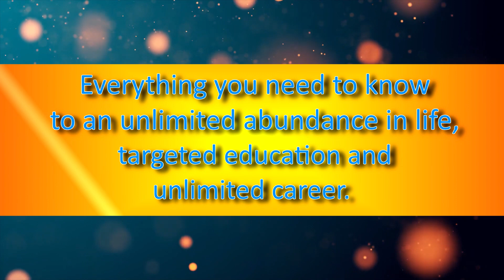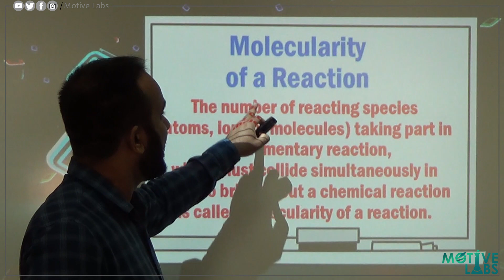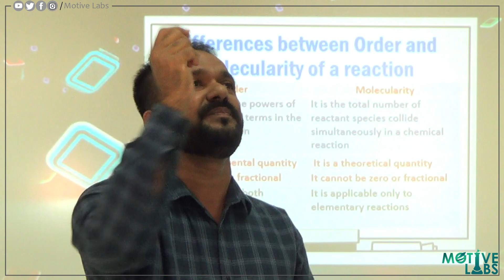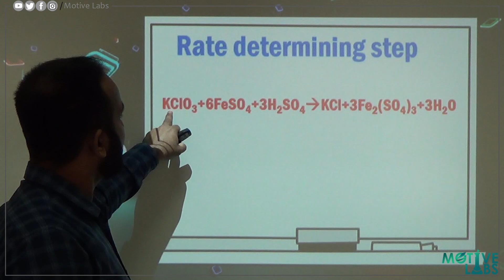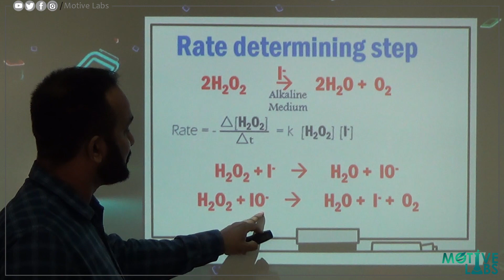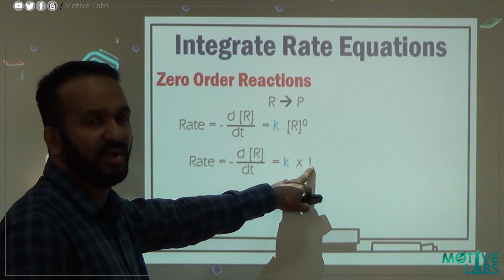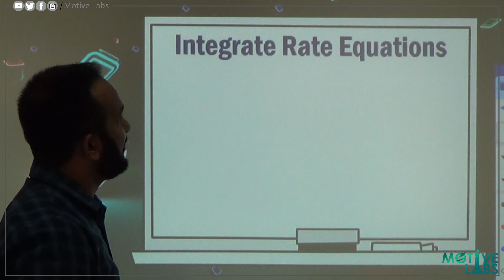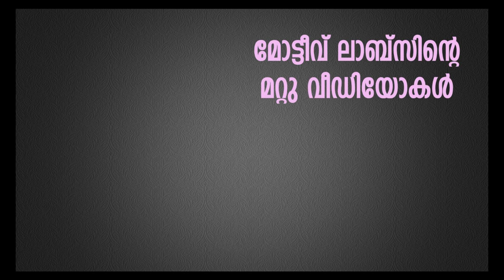PLUS TWO CHEMISTRY | Chapter 4 Chemical Kinetics| Episode: 3 | Malayalam | SCERT/NCERT ( Class XII)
These series of videos covering NCERT and SCERT( State) Syllabus Plus two ( Class XII) chemistry Classes in Malayalam.

രസതന്ത്രം രസകരമാക്കാം എന്ന പേരില്‍ +1 /+2 ക്ലാസ്സുകളിലെ കെമിസ്ട്രി പാഠഭാഗങ്ങള്‍ ഉള്‍കൊള്ളുന്നതാണ് ഈ വീഡിയോ സീരീസ് .

In this episode , we are discussing with the fourth chapter , ie Chemical Kinetics

Topics covered in this episode are : -
- Molecularity of a Reaction
- Integrate Rate Equation

For the Lecture notes of this Chapter , You can download from the following links:

Filmora Wondershare ( Earth -The rhythm of Memories )